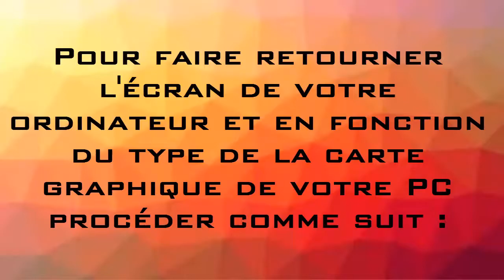Comment retourner ecran pc Windows 10 "rotation ecran pc"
Effectuer la manipulation au clavier
Pour faire pivoter l'écran, suivant les différentes cartes graphiques, effectuez les combinaisons suivantes :
maintenir enfoncée la touche 'CTRL' + une des 4 flèches de direction (gauche, droite, haut ou bas).
maintenir enfoncée la touche 'CTRL' + la touche 'ALT' + une des 4 flèches de direction (gauche, droite, haut ou bas).
maintenir enfoncée la touche 'CTRL' + la touche 'ALT GR' + une des 4 flèches de direction (gauche, droite, haut ou bas).
Vérifier les propriétés de la carte graphique
Cliquer avec le bouton droit sur le Bureau, cliquez sur Propriétés, puis onglet Paramètres, puis cliquez sur le bouton 'Avancé'. Choisir l'onglet correspondant à votre carte graphique (par exemple geForce).
Chercher un item nommé rotate, rotation ou pivotement et définir la rotation sur 0° (format paysage ou landscape) ou normal
comment faire pivoter ecran pc
comment retourner ecran pc
comment retourner l écran de son pc
comment retourner l écran
faire pivoter ecran pc
pivoter ecran pc